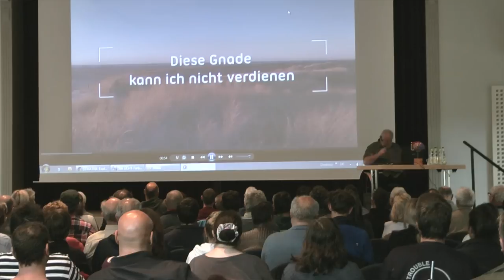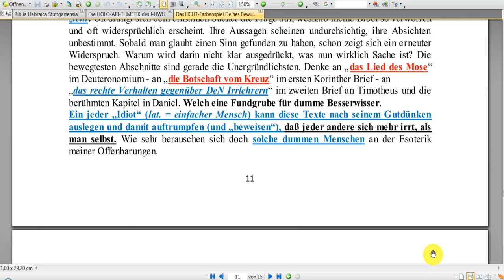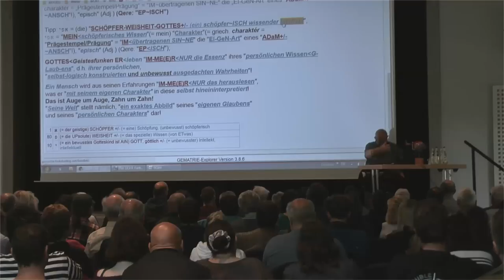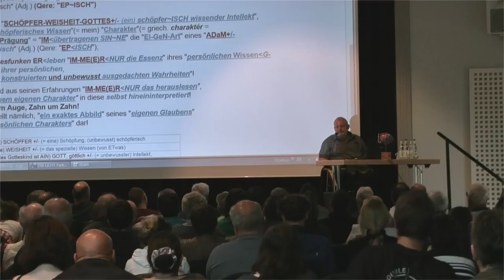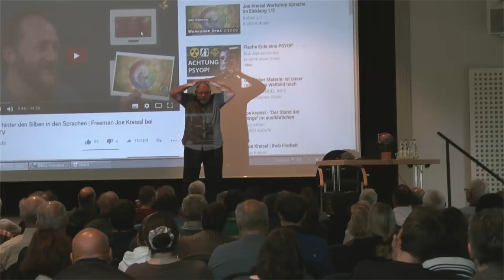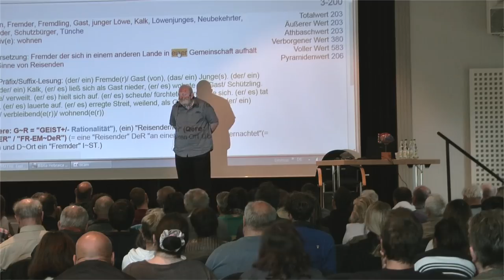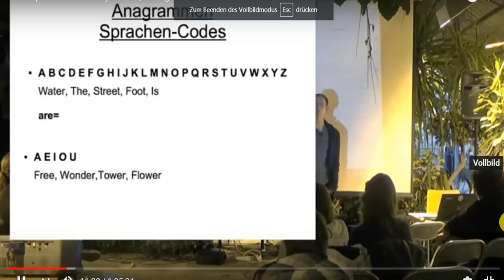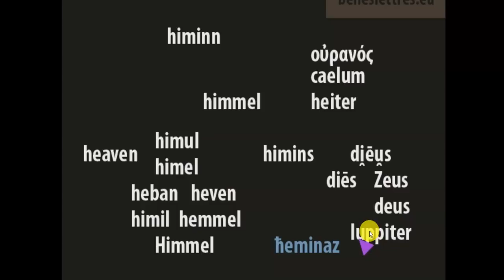UP 2017 in Weißenburg - Teil 5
Vortrag von Udo Petscher am 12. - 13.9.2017 in Weißenburg.

Playlist mit 9 Videos.